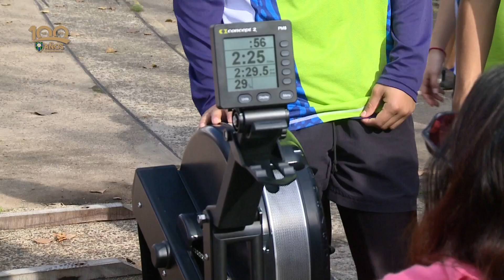🚣 Club San Fernando ( Remo ): Puesta en valor de botes y nuevo remorgómetro 👇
Compartimos los testimonios de Mario Bonini Pte. del Club San Fernando y Sebastían Massa Capitán de Remo del Club San Fernando quienes nos explican la puesta en valos de dos botes de madera y la adquisición de un remorgómetro